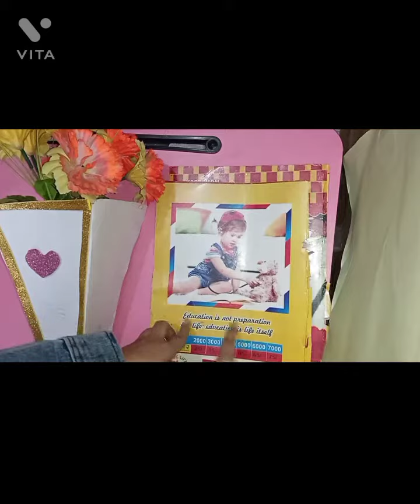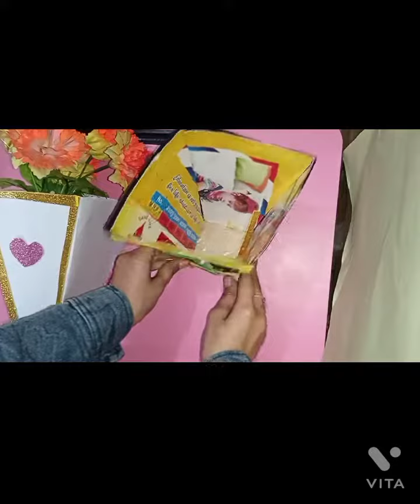How to make Flower vase with waste material easily//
How to make flower vase easily //